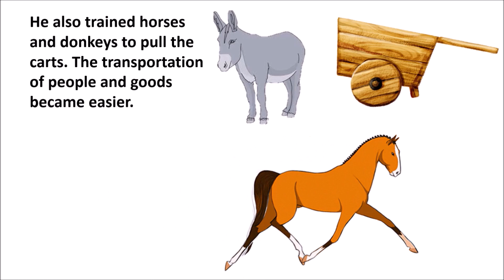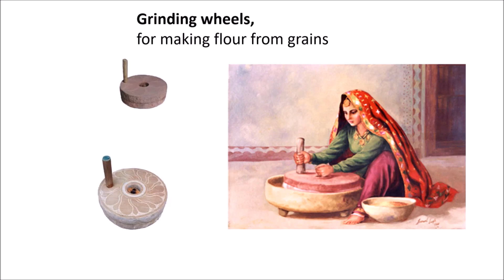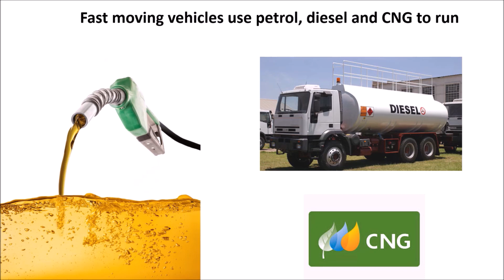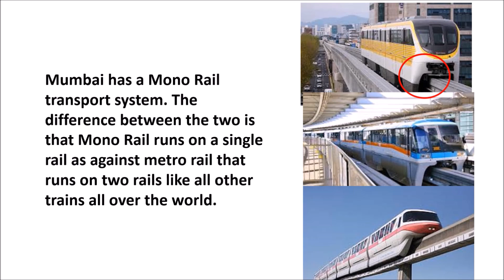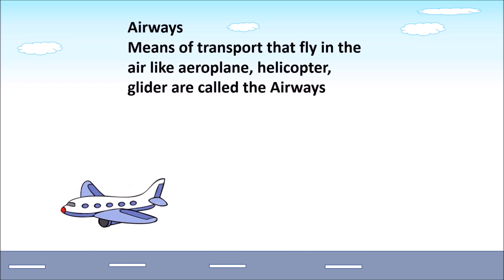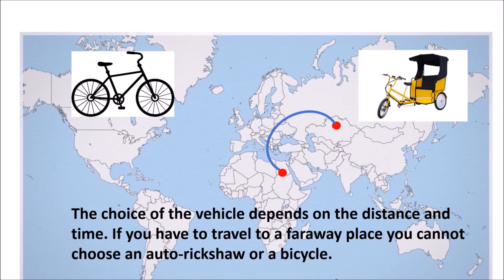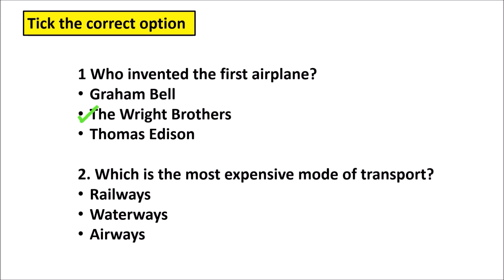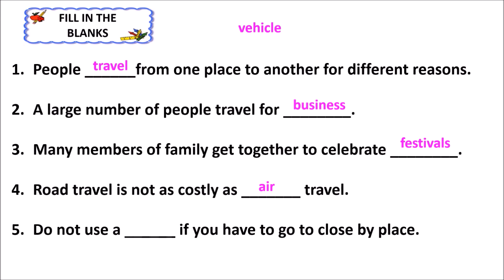CBSE: Class 3: Social Science: Conquering Distances- Transportation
How the early man traveled?
Invention, evolution and uses of wheels

- Roadways
- Railways- George Stephenson
- Metro rail/ Mono rail
- Waterways
- Airways- Wright Brothers
- Save the environment